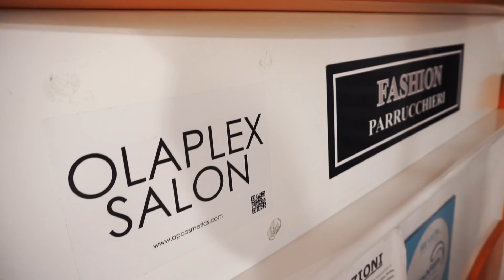DAL PARRUCCHIERE DI CHIARA BIASI! Capelli meravigliosi 😍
NUOVO atteso vlog, spero che vi piacciano i miei nuovi capelli!
Seguite Andrea, che è davvero molto bravo 😍

INVIATE TUTTO QUI!!!
Aspetto le vostre richieste!!! non vedo l'ora di realizzare i video per voi
APP 21 BUTTONS
Link per seguirmi e scaricare l'app

Lì troverete TUTTI TUTTI TUTTI i dettagli dei vari outfit con prezzi e link per acquistare direttamente i capi.

XoXo
Gloria

parrucchiere chiara biasi biagio antonacci fortuna che ci sei capelli balayage tutorial